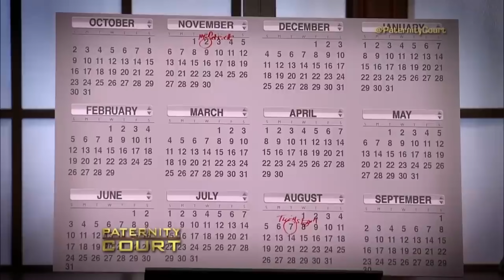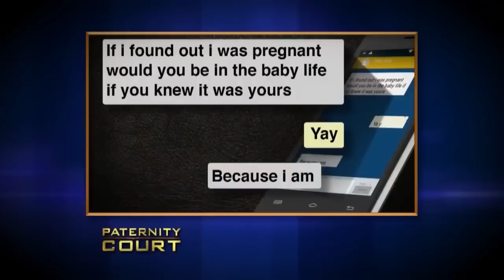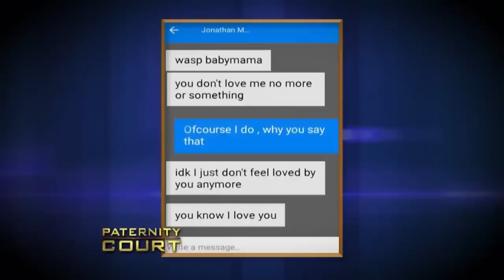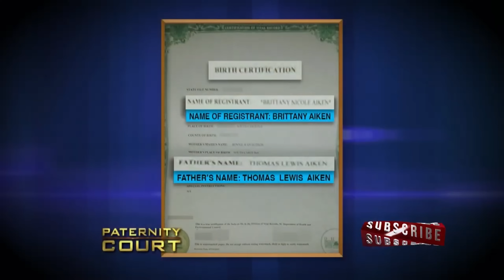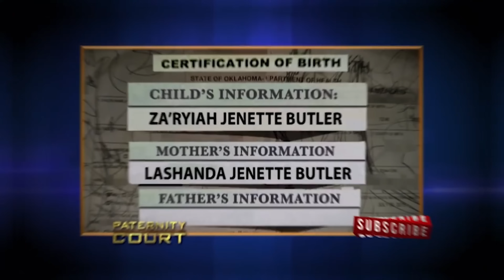MIND BLOWING Moments On Paternity Court PT 3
MIND BLOWING Moments On Paternity Court PT 3. In this video, we go over MIND BLOWING Moments On Paternity Court PT 3.